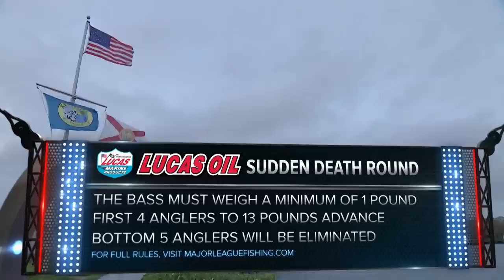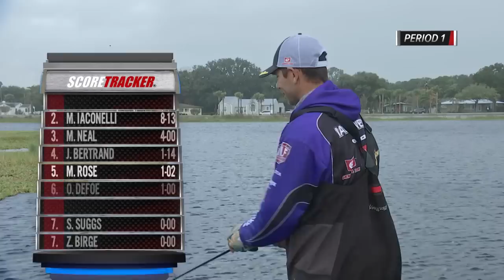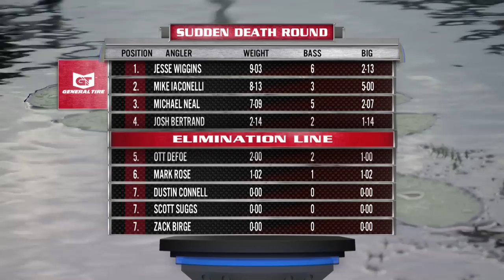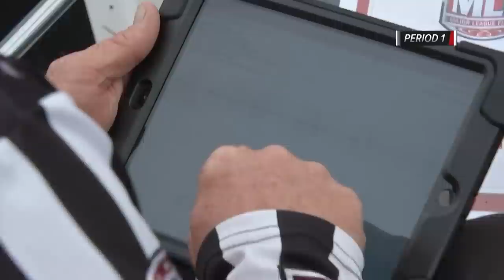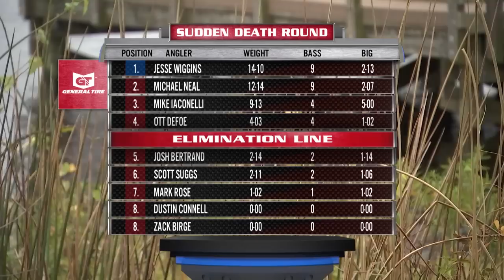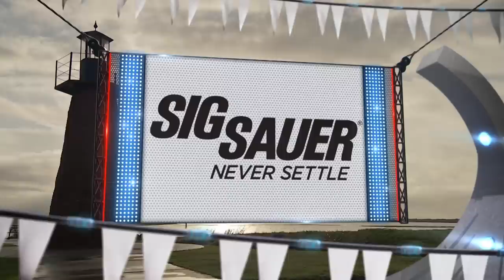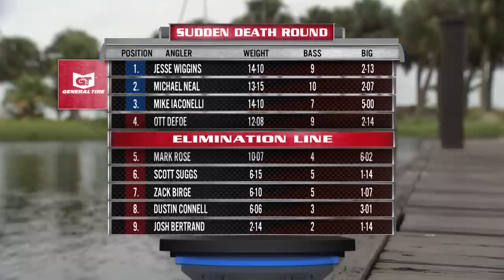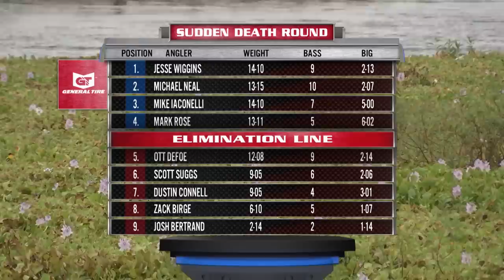2021 Major League Fishing Patriot Cup Sudden Death Round 1 | Free Episode | MyOutdoorTV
Enjoy this FREE episode of the 2021 Major League Fishing Patriot Cup Sudden Death Round 1. You can catch all past and future events LIVE on MyOutdoorTV, your home for all MLF Events and Cups!